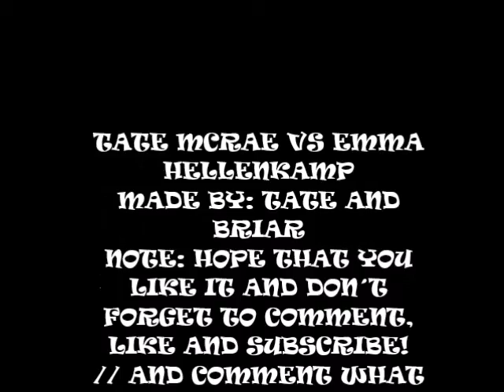TATE MCRAE VS EMMA HELLENKAMP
I love this two dancers, they are amazing!!
By the way who is your favorite??